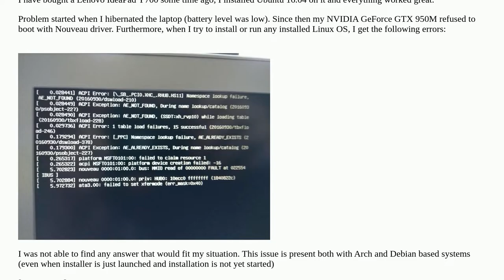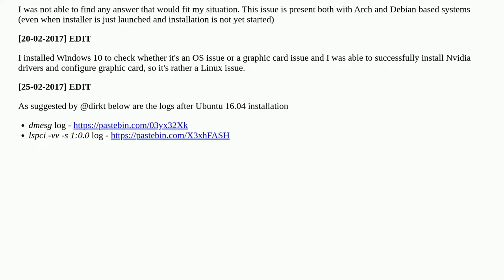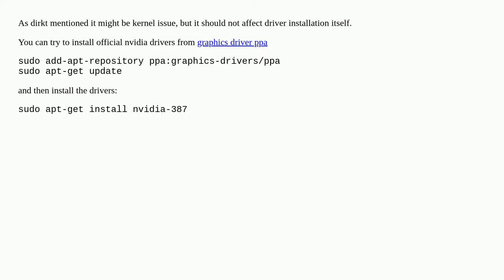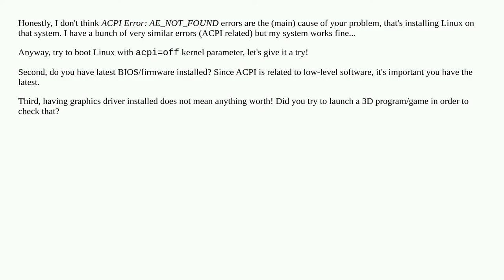ACPI Error: AE_NOT_FOUND when installing/running any Linux OS